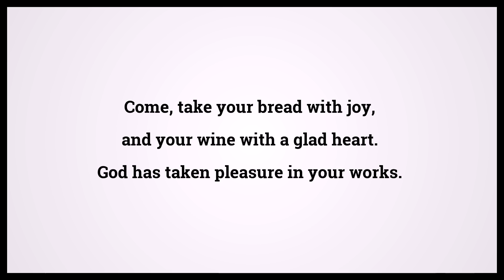Holy Bible Ecclesiastes 9:7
Video shows Holy Bible Ecclesiastes Chapter 9 Verse 7: Come, take your bread with joy, and your wine with a glad heart. God has taken pleasure in your works. Powered by MaryTTS. Text taken from Bible in Basic Edition. Bible Ecclesiastes 9:7